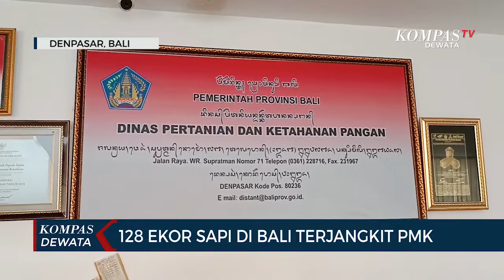128 Ekor Sapi Terjangkit PMK, Bali Datangkan 110 Ribu Vaksin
DENPASAR, KOMPAS TV - Ratusan ekor sapi yang terjangkit Penyakit Mulut dan Kuku tersebar di 4 kabupaten di Bali. Masing masing Kabupaten Karangasem 63 kasus, Bangli 2 kasus, Gianyar 38 kasus, dan Buleleng 27 kasus.

Mengantisipasi penyebaran PMK, Pemerintah Provinsi Bali melakukan berbagai langkah. salah satunya, dengan vaksin PMK.

Total 110 ribu dosis vaksin telah diterima Provinsi Bali. Vaksin ini langsung didistribusikan ke daerah yang terdapat kasus PMK. Selain vaksin, dilakukan juga pembersihan kandang, pemotongan bersyarat, dan pemusnahan sapi dengan disembelih.

Hingga Senin (4/7) sore, total 62 ekor sapi telah dilakukan pemotongan bersyarat. pemerintah akan memberikan kompensasi kepada peternak yang hewan ternaknya dimusnahkan dengan cara disembelih. Selain itu pemerintah juga menerapkan lockdown seluruh ternak di Bali, dan menutup pasar ternak yang ada di Bali.

Hingga saat ini pemerintah belum menemukan penyebab penyebaran penyakit PMK di Bali.

Sebelumnya, Penyakit Mulut dan Kuku ditemukan pertama kali di Kabupaten Gianyar. Meski sudah ditemukan ratusan kasus PMK, Provinsi Bali masih masuk dalam zona hijau PMK.